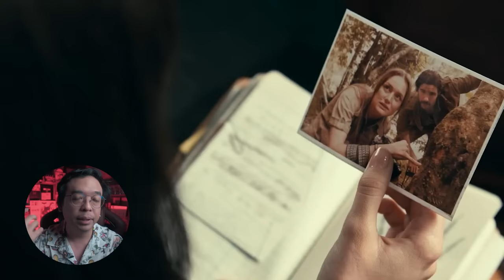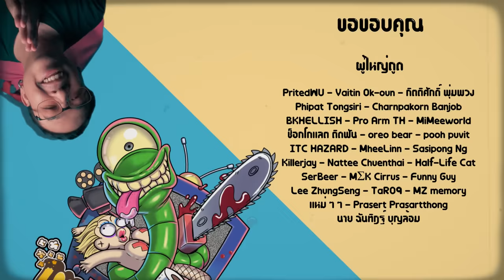ความรู้สึกหลังดู ( สปอย ) Madame Web [ หนอนหนัง ]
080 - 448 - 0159